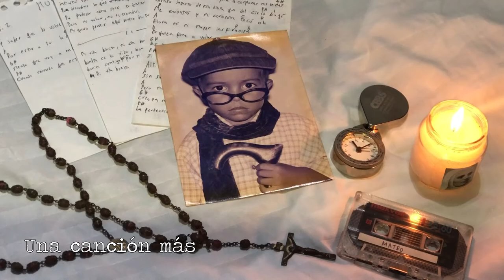Una canción más - Blas | Mateo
Mateo
Instrumental sacada de internet
Sweet memories de Wavytrbl